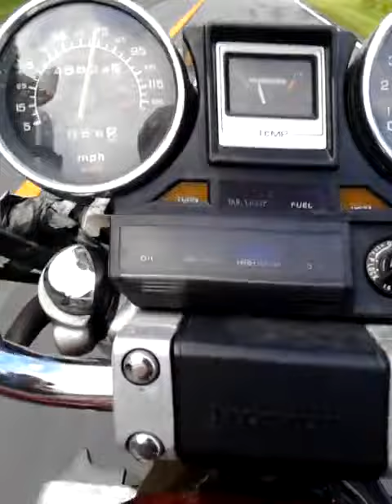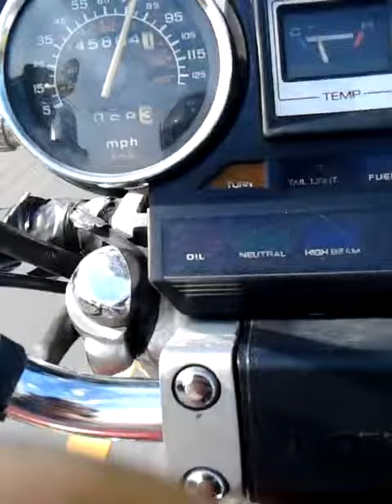vt country roads from a motorcycle view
county cruising with close call.i was riding and recording with my cellphone, definitely not suggested.  @anything and everything